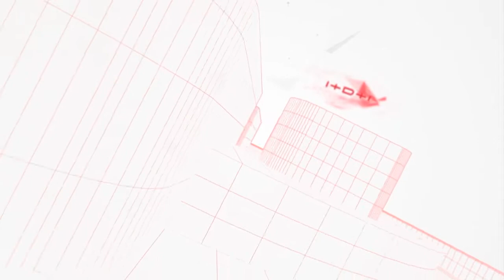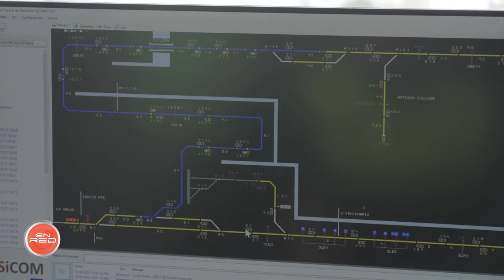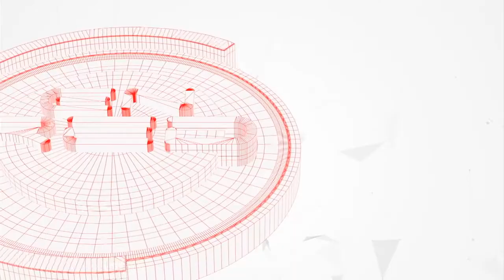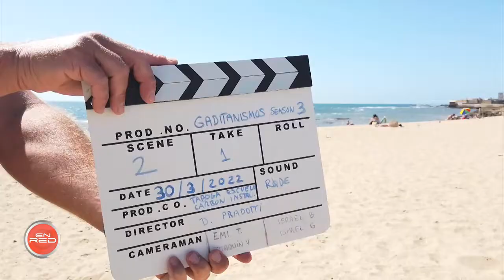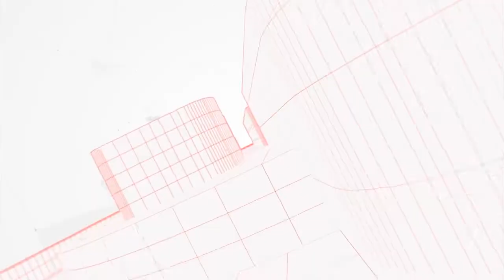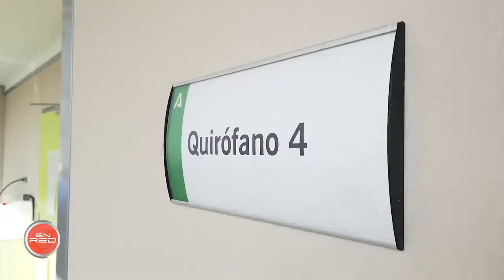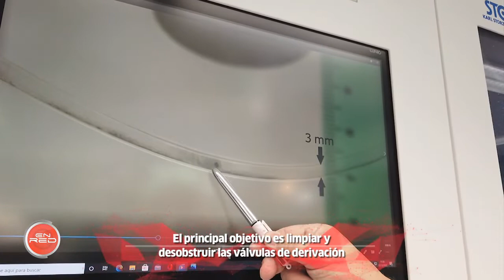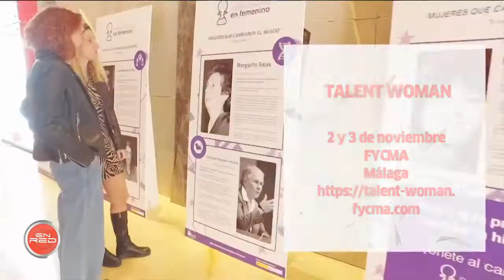EnRed | El sistema ferroviario del puerto de Sevilla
El puerto de Sevilla acaba de implantar un sistema para la explotación y automatización de las maniobras ferroviarias en el interior de sus instalaciones. Ferroport System (FPS) es una herramienta digital para monitorizar en tiempo real las operaciones ferroviarias, en un entorno controlado, a una velocidad máxima de 30 km/h y para trenes de mercancías o de otro tipo sin viajeros. Además “EnRed” presenta el proyecto de un equipo de la US y el Hospital Universitario Virgen del Rocío que trabaja en el desarrollo de un dispositivo para limpiar y prevenir obstrucciones en los catéteres y válvulas de los pacientes con hidrocefalia.

Visita CanalSur Más para ver los programas completos.